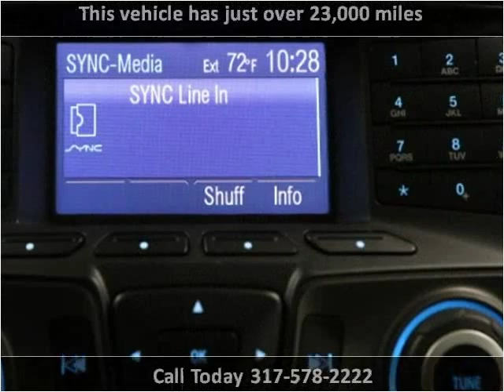2013 Ford Edge Used Cars Fishers IN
This 2013 Ford Edge is available from Unlimited Motors.